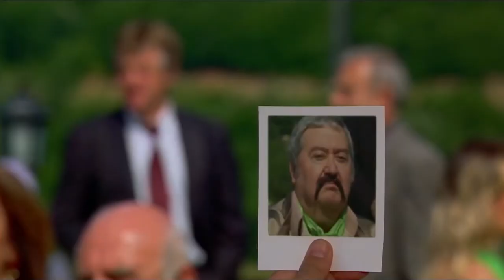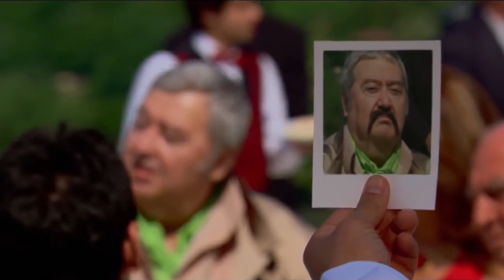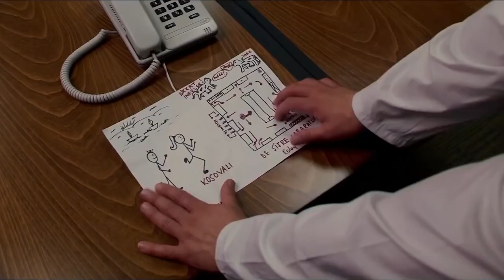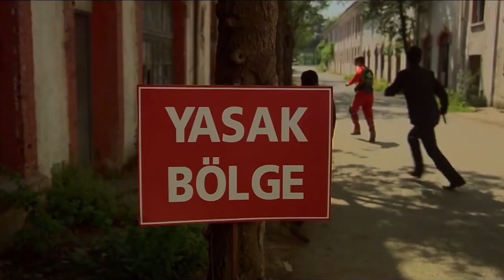K9'un Yeni ve Ateşli Görev Arkadaşı Ayşe Kosovalı | Süper Ajan K9 Filmi En İyi Sahneler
Deşifre (Cengiz Küçükayvaz) dünyadaki terör örgütlerinin mal varlıklarını kontrol eden zengin, uluslararası bir teröristtir. Üzerinde çalıştığı kimyasal silâh başarılı sonuçlar vermiş ve artık kullanılmayı beklemektedir… İstanbul’da düzenlenecek olan NATO zirvesi Deşifre’nin plânını uygulamak için mükemmel bir fırsattır. Yoğun güvenlik önlemleri arasında başlayan zirve Deşifre’nin haince plânları yüzünden bir anda kâbusa döner. ÇGS (Çok Gizli Servis) Deşifre’nin haince plânlarına karşı bir numaralı silâhı inanılmaz sakar ve başarılı ajanı K9’u (Melih Ekener) Deşifre’nin peşinden gönderir. K9, ekip arkadaşı çok güzel ve seksi ajan Dr. Ayşe Kosovalı’nın da (Didem Erol) yardımıyla Deşifre ve ekibini yakalamak için tehlikeler, sakarlıklar ve absürtlüklerle dolu amansız bir mücadeleye girişirler.

Oyuncular:
Melih Ekener
Cengiz Küçükayvaz
Didem Erol
Salih Kalyon
Züleyha Karyağdı